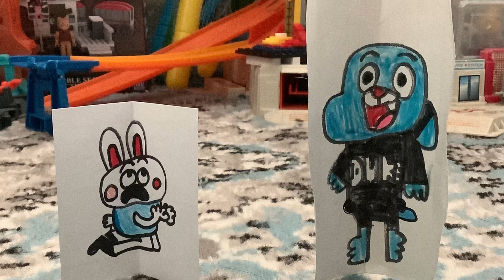Midget Daisy Video Club - Season 2: Giant Trouble for Small Richard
Richard refuses Annoying Gumball not to make him sit on the Time-out chair. Instead, Gumball decides to make him make a video about Zee.